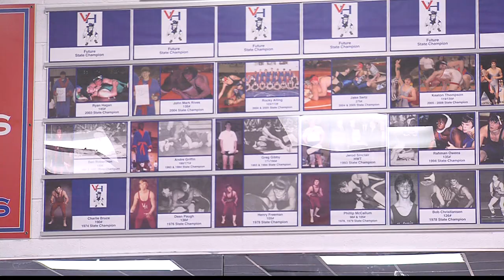Wrestling's 'Bear Bryant' Set to Retire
This Thursday Vestavia Hills High School will honor long time wrestling coach, Steve Gaydosh. In the state of Alabama, he's wrestling's Bear Bryant. Jenn Chapman has his story.